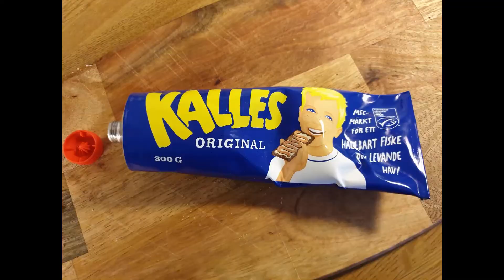Egg Sandwich á la North Sweden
Egg Sandwich á la North Sweden. Typical Egg Sandwich with "Kalles Kaviar" -
Rye bread from Polarbröd.